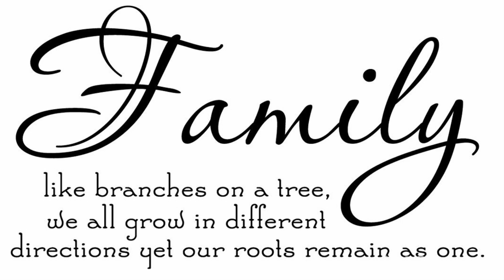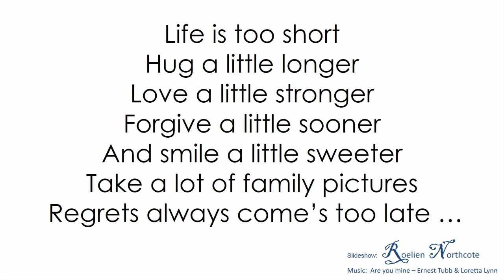Mammie (Ann) & Pappie (Frikkie of Seunie Strydom)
It would have been my mom and dad's 55th wedding anniversary today but unfortunately my dad passed away in 1989. This song will always remind me of them.